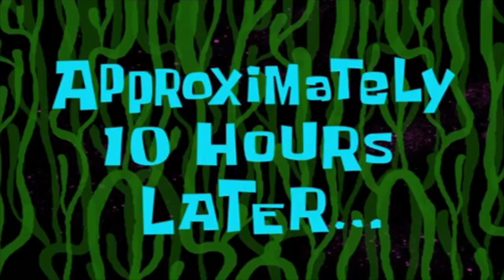CRAZY AND AMAZING TIME @ GLORIA GROOVE CONCERT :)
👉 Hey! We’re Rizzy & Regina After Joining our channel by pressing “SUBSCRIBE” get ready to catch amazing vibes through our videos including vlogs, a range of exciting experiences, lifestyle, fashion, pranks, relationship topics, and a TON of fun times!